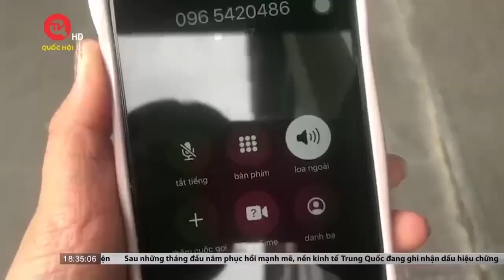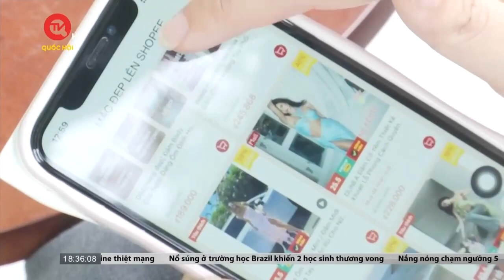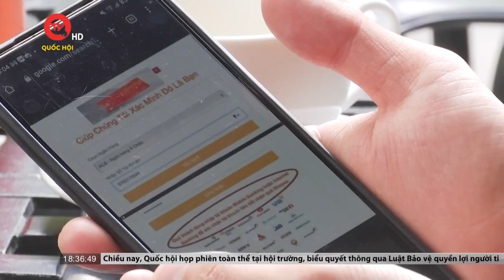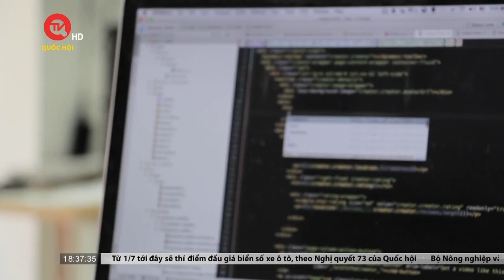Bất cập trong bảo mật thông tin người tiêu dùng khi mua hàng | Truyền hình Quốc hội Việt Nam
Truyền hình Quốc hội Việt Nam | Chiều 20/6, Quốc hội đã biểu quyết thông qua Luật Bảo vệ quyền lợi người tiêu dùng (sửa đổi) với 463/465 đại biểu Quốc hội tham gia biểu quyết tán thành. Nhiều người kỳ vọng, luật được thông qua sẽ bảo vệ tốt hơn quyền lợi người tiêu dùng.